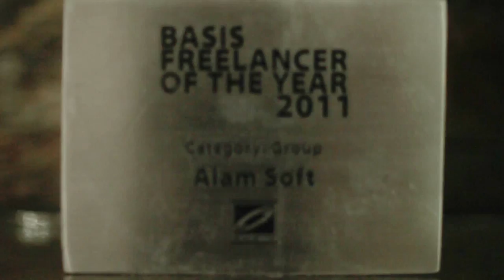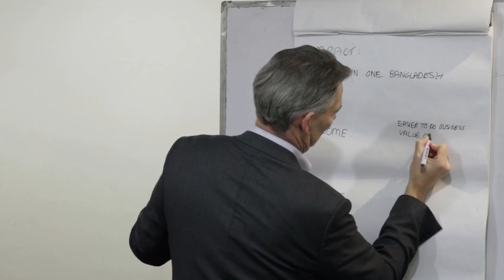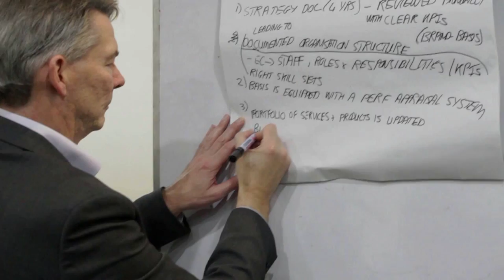Applying ITC's AIM For Results methodology at BASIS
The NTF III Bangladesh project puts a heavy emphasis on the strengthening of its partner TSI, the Bangladesh Association of Software and Information Services (BASIS), applying ITC’s AIM For Results methodology. ITC benchmarked BASIS in August 2014 to establish the project baseline and identify the weakness of the association. This exercise will be repeated at the end of the project to measure the maturity-level progression. Following the benchmarking, BASIS defined its Performance Improvement Roadmap (PIRM) with the support of ITC’s TSI strengthening team in November 2014. The video presents the methodology and feedback received from BASIS Board.